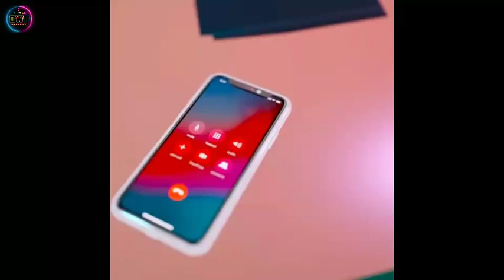Tumne Ager Payaar Se - Dj Dt Remix।। Hindi Top To Hit Picnic Spl- Dance Mix ।।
@DJ WORLD PRESENT  @DJ SANDIP

NOTE- So if I used song lyrics in a fanfiction I'm typing up (no profit, just for my own and my growing fanbases enjoyment) would that be fine?